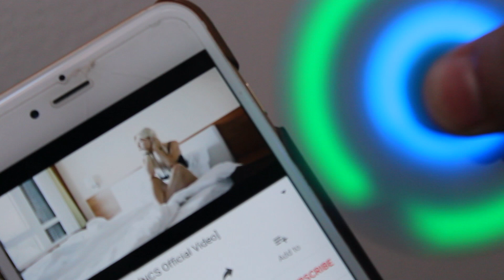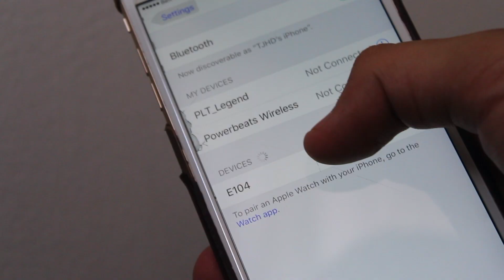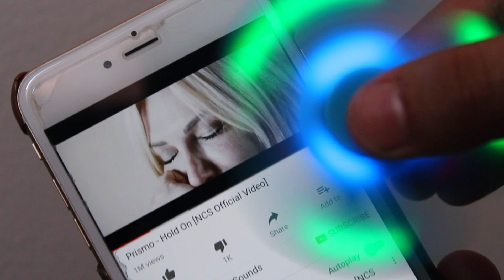Fidget Spinner with Speaker and LED Lights || My Toys